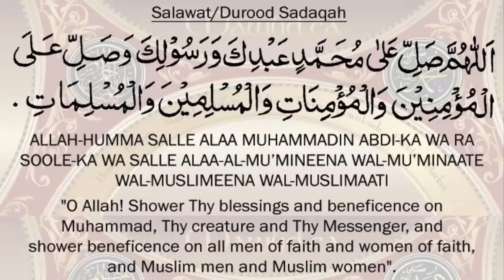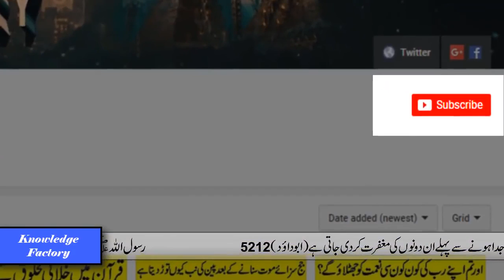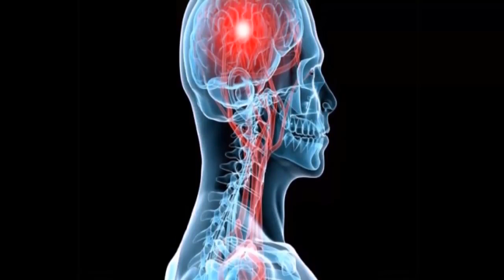Why Yawn Comes Is Yawning Really Contagious